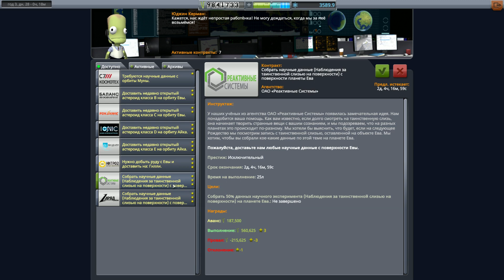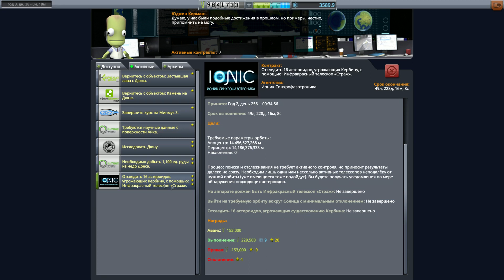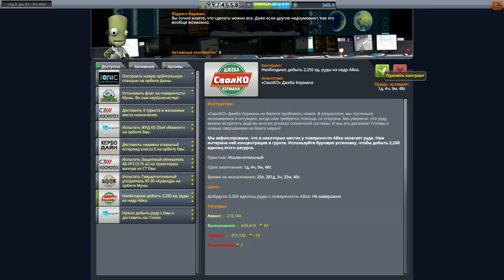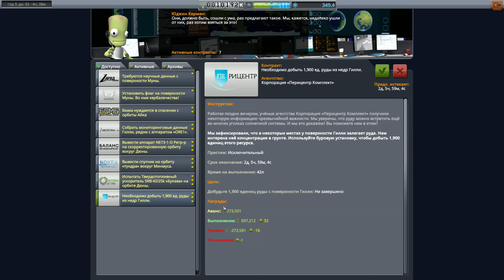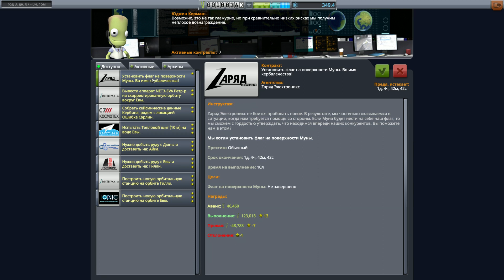🚀 Kerbal Space Program: ЛЕТИМ на МОХО [Гайд прохождение] #19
Kerbal Space Program - космический симулятор конструктора, пилота и руководителя космической компании!
Почувствуй себя Илоном Маском =)

Kerbal Space Program, Kerbal Space Program летим на мохо, Kerbal Space Program мохо гайд, Kerbal Space Program прохождение, Kerbal Space Program гайд, kerbal space program 2